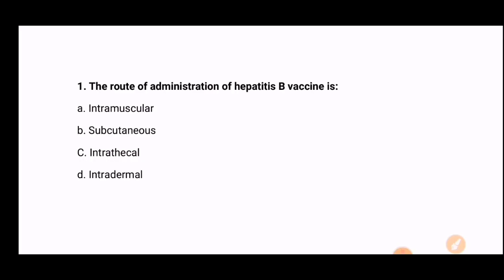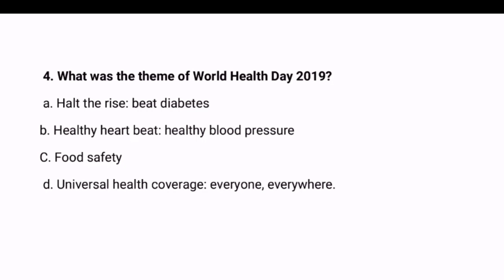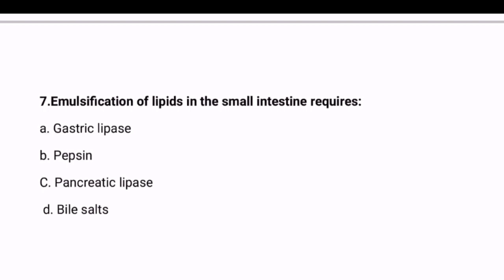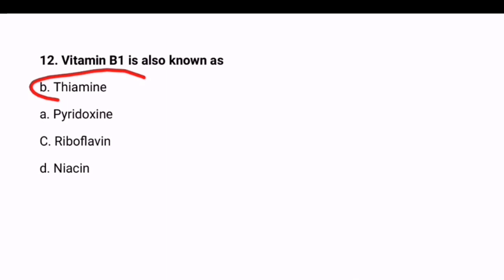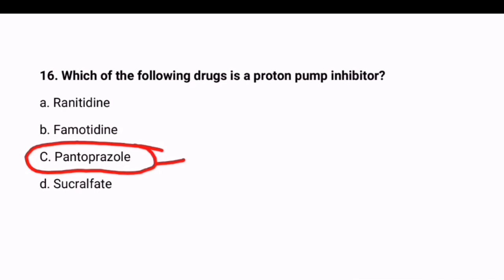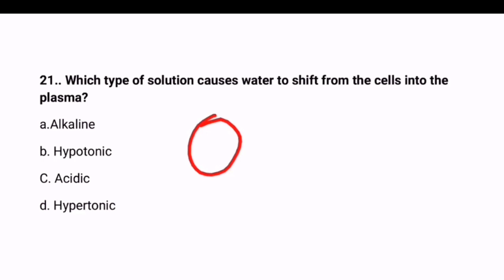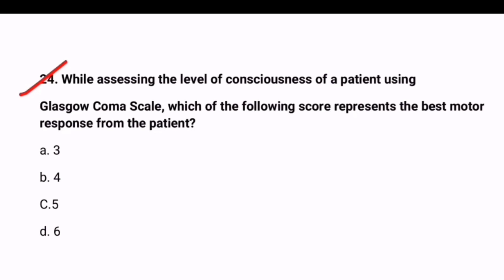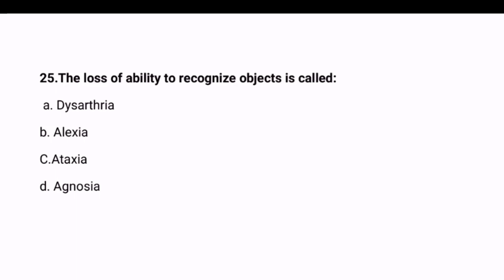AIIMS PATNA PREVIOUS YEAR QUESTION PAPER // NURSING IMPORTANT QUESTIONS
किस्मत से न कहो की कोई मौका दो. मेहनत करो क्या पता सबको चौका दो

Comprehensive MCQ For /AIIMS Patna/ GMCH / BFUHS/NORCET 2022 / MCQ WITH RATIONALE. / NORCET 2022 /MCQ WITH RATIONALE / Nursing Govt Jobs 2022.

Nursing Officer //staff nurse exams Old PAPERs

JOIN FOR ALL IMPORTANT BOOKS PDFS , VACANCY NOTICE AND EXAM PREPARATION AND MORE  👇👇
BRIGHT FUTURE THE NURSES HUB TELEGRAM

Very important MCQ. for all nursing students. Its very helpful to all upcoming nursing officer exam. Medical

Surgical Nursing MCQ PREPARATION FOR NORCET, AIIMS NURSING

GMCH चंडीगढ़ / Comprehensive MCQ For / AIIMS Patna /DMER  / DSSSB / NORCET 2022 / MCQ WITH RATIONALE